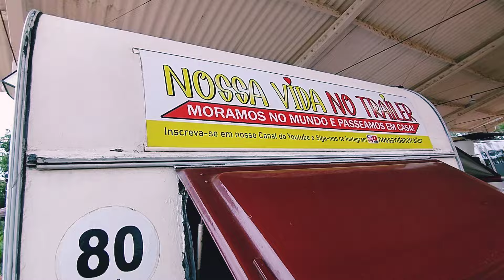"Mato Grosso do Sul Me Surpreendeu: Cachoeiras, 👽OVNI e Aventura no Rio Paraná!"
Trilha das Cachoeiras, OVNI e Passeio de Lancha no Rio Paraná | Nossa Vida no Trailer

Descrição: Neste vídeo incrível, nós, um casal que vive viajando de trailer pelo mundo, exploramos a bela Prainha da Amizade em Itaquiraí, MS. Fizemos a Trilha das Cachoeiras, um passeio repleto de paisagens deslumbrantes e natureza exuberante. Além disso, tivemos uma experiência fora do comum: avistamos um OVNI e fizemos uma vigília para observar luzes misteriosas no céu! 🛸

Como se não bastasse, terminamos o dia com um incrível passeio de lancha pelo Rio Paraná, aproveitando cada momento da vida na estrada. Se você ama aventura, natureza, mistérios e a vida nômade, este vídeo é para você!

Assista agora e viva essa experiência conosco!